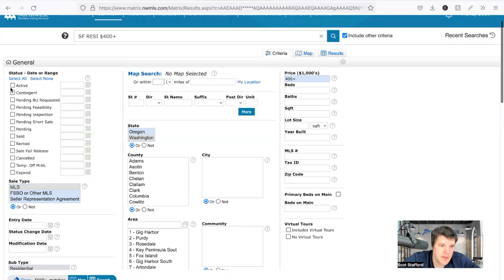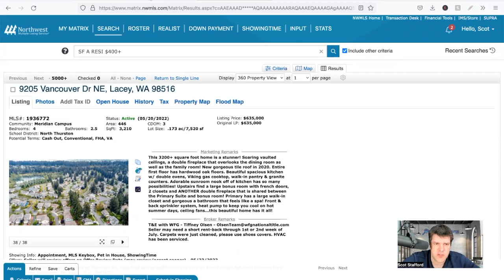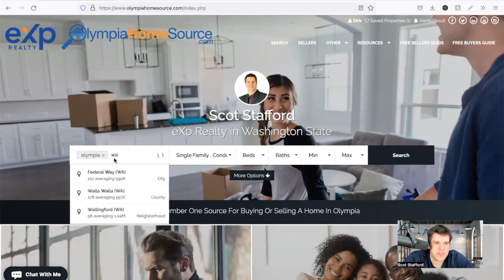Moving To Olympia, Washington? | Watch This Before You Make The Move To Olympia, WA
Are you thinking about moving to Olympia, Washington?

In this video we will share a general overview of Olympia, Washington to help you learn a little bit about the area before moving here.

We will cover:
-The lay of the land
-Geographic areas
-Freeways
-Schools
-Highlights
-Neighborhoods

🤔Thinking of moving to Olympia Washington? Let us help!

When you do this you'll get notifications about new videos and information about whats going on in Olympia washington.

My name is scot stafford, with exp realty and OlympiaHomeSource.com and as life long washingtonian, we specialize in helping people buy and sell homes in the olympia area.  Its what we do and we love it.  So weather your planning on making a move now, or in the near future, be sure and shoot us a text, give us a call, send us an email, or even schedule a live zoom meeting…..

Helpful Links

Henry's Weinhard's Washington Beach  Commercial - Just for fun...

When you do this, you will be the first to know about the current market in Olympia Washington.😁

Our goal is to help people just like you who are considering moving to Olympia Washington.  We will put our 30 years in the Real Estate Industry at your service to ensure that your move is smooth!